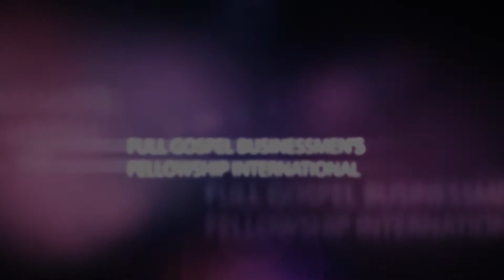FULL GOSPEL BUSINESSMEN FELLOWSHIP | KENYA CHAPTER 2017 PRT 1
Full Gospel Businessmen Fellowship Kenyan chapter.